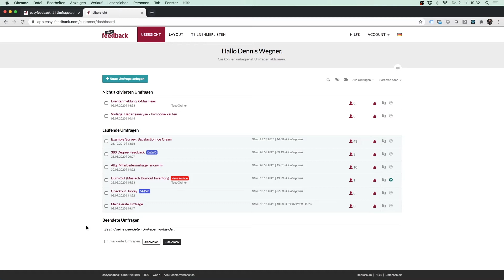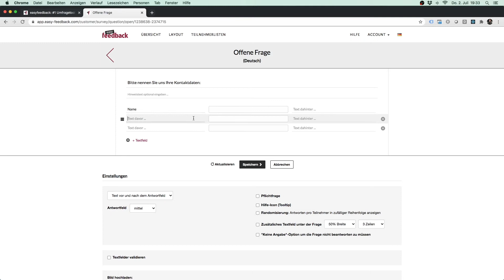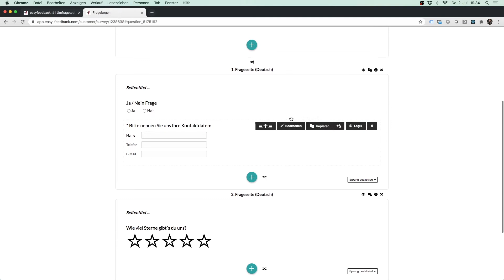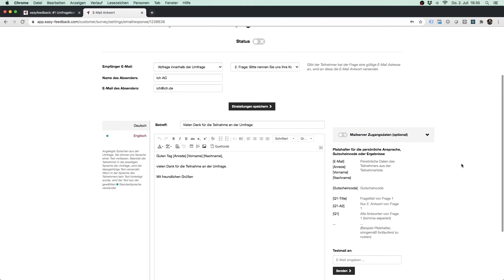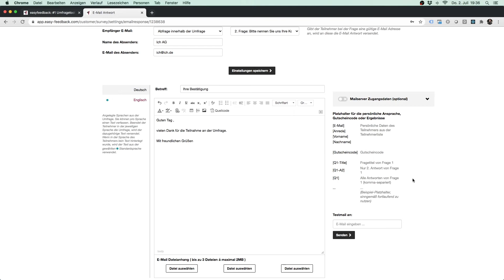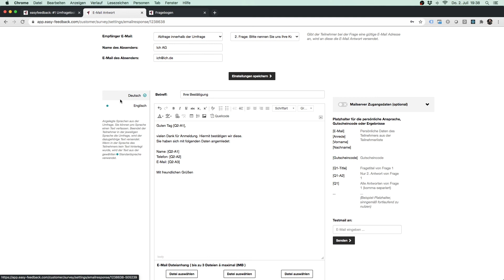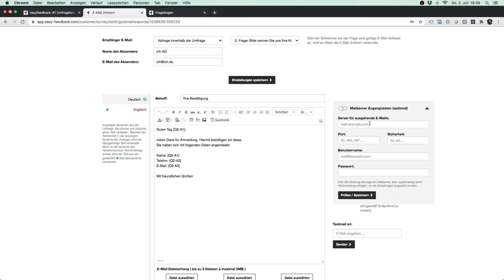#9 Automatische E-Mail Antwort generieren | easyfeedback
📌 Was du in diesem Video lernst:
• Erfahre, wie du die E-Mail-Adresse deiner Teilnehmer abfragst
• Lerne, automatische E-Mail-Antworten in easyfeedback zu hinterlegen
• Optimiere deine Umfragen mit personalisierten Nachrichten für eine bessere Teilnehmerbindung

💡 Tipp: Falls du die E-Mail-Adresse der Teilnehmer nicht kennst, kannst du sie direkt im Fragebogen abfragen!

📖 Kapitel in diesem Video:
00:00 Los geht's
01:00 E-Mail-Adresse abfragen über eine Frage
02:08 Automatische E-Mail-Antwort erstellen